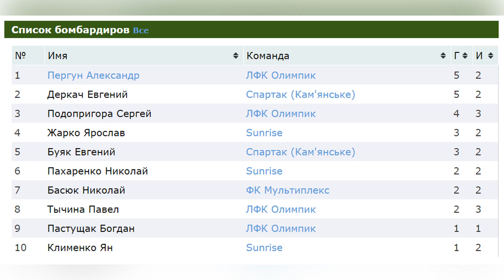Мультиплекс - RED TIGERS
Третья Лига